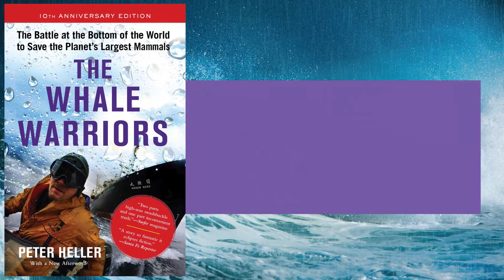The Whale Warriors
The Whale Warriors Books